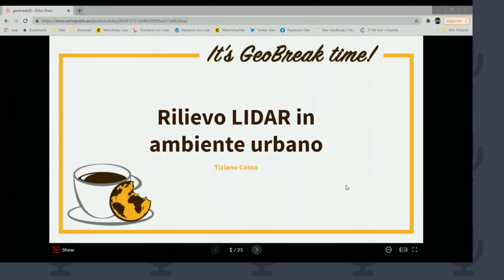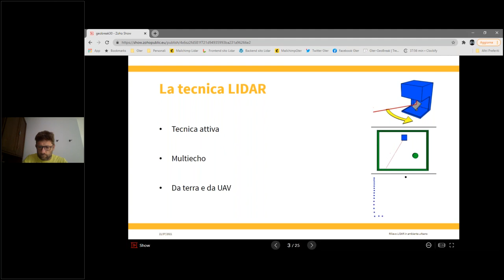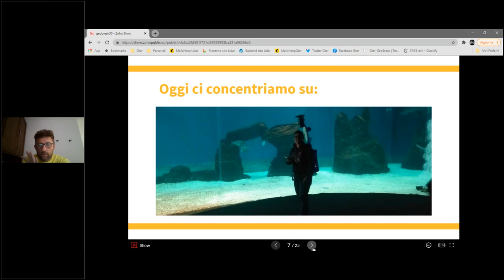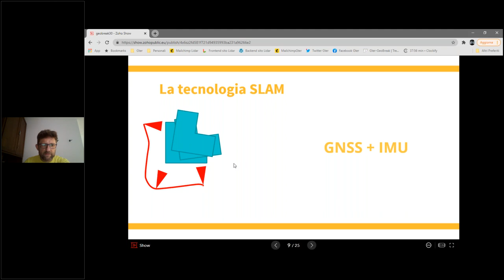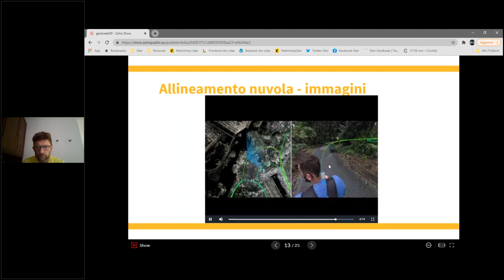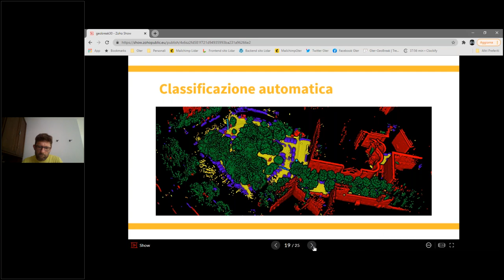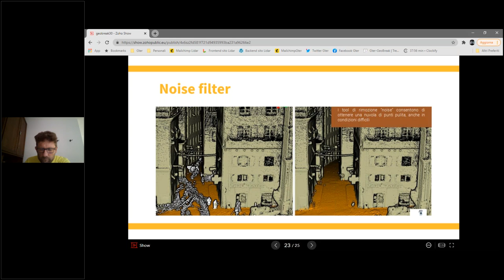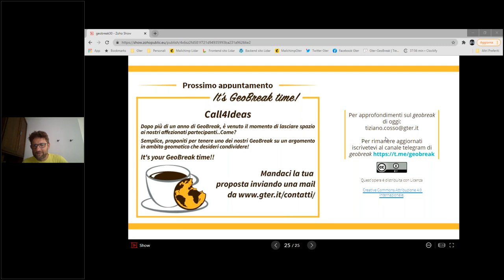Geobreak 30 - LIDAR in ambiente urbano